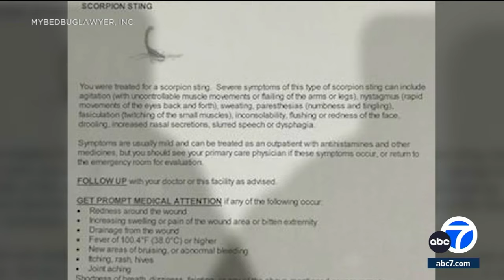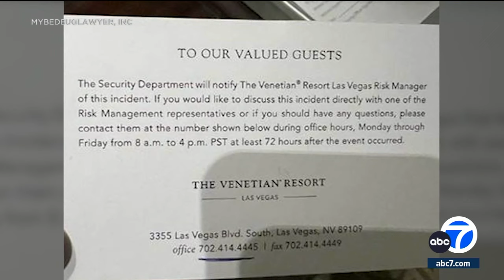SoCal man says scorpion stung him in testicles in bed at Las Vegas resort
A Southern California man is suing a luxury resort in Las Vegas, saying he was stung by a scorpion on his testicles while sleeping at the hotel. Full story